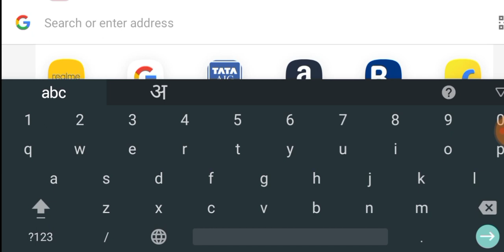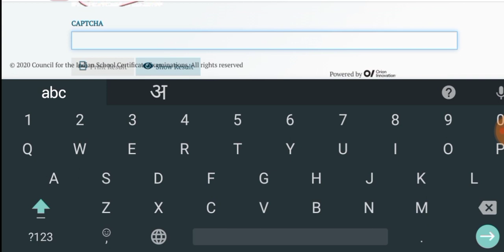ICSE Result 2020 Declare - How To Check ICSE Result 2020- ICSE Class 10Th Result 2020 - ICSE 12th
Welcome To Super Study __YouTube Channel

cbse news
cbse moderation policy 2020
icse result 2020
icse result 2020 class 10
icse result 2020 date
isc result
isc result 2020
isc result 2020 kab aayega
tbit
icse result 2020 news
icse result news
icse latest news result
icse board news
isc results

AKASHTALKS
VIDEOSOFAKASHTALKS
ICSE2020
isc
2020BESTVIDEOSUBJECTBASIS
How to calculate ICSE/ISC 2020 percentage? How to check your result quickly? Use this app | ATB
How to calcuate ICSE AND ISC 2020 percentage?
How to calcuate ICSE/ISC 2020 percentage ?
How to check your result quickly?
How to check ICSE AND ISC 2020 result quickly?